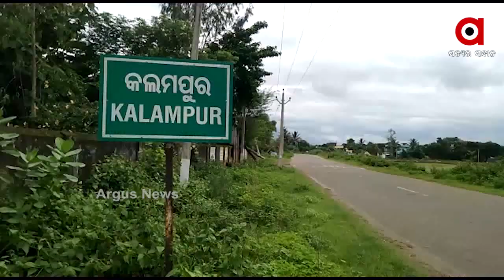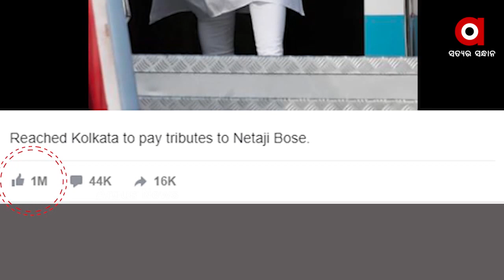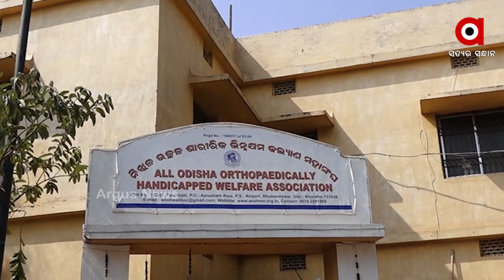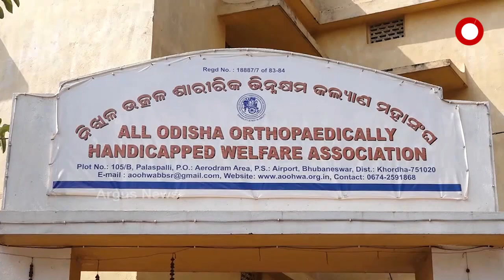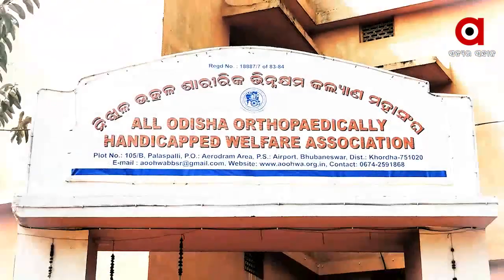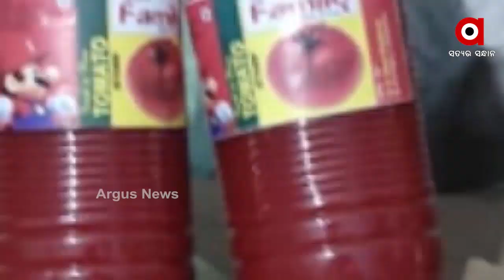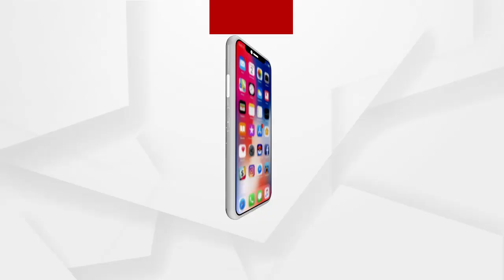Argus Update News 10Am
ଛିଣ୍ଡୁନି ମଣ୍ଡି ଅବ୍ୟବସ୍ଥା...
ଆଜି ଶେଷ ହେବ 7 ଦିନିଆ ପିଲା ଖୋଜା ଅଭିଯାନ...
ହଟିଲା ବ୍ୟାରିକେଡ...
ପୁଣି ପପୁଲାର୍ ପ୍ରଧାନମନ୍ତ୍ରୀ ନରେନ୍ଦ୍ର ମୋଦି...
ଧଳା ଚାଦର ତଳେ ପୁରା ରାଜ୍ୟ...